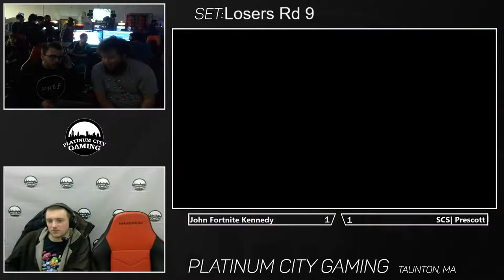PCG Ultimate 1-25-19 Losers Rd9 SCS Prescott vs John Fortnite Kennedy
PCG Feb Smash on Fridays
Melee @ 6:30pm / Ultimate @ 8pm
294 Winthrop St Taunton, MA 02780

Take part of something more than just video games. PCG is all about bringing the community together and enjoying gaming to the way it was meant to be. Play games from Smash brothers to Street Fighter, League of Legends, NHL, Madden and more! It is all about gaming with a friend for a better experience. Join the PCG family. Help spread the word of what we are building. Thank you for all your support and we hope to keep bringing fun back into gaming.

Huge thank you to Chippy for the great new layout we are using. If you are looking to get some designs down please check out him out